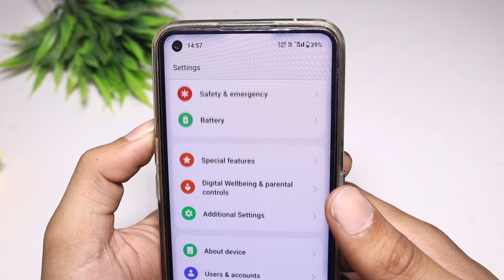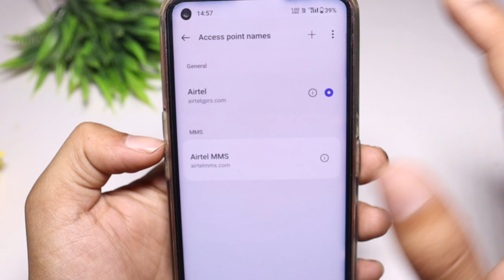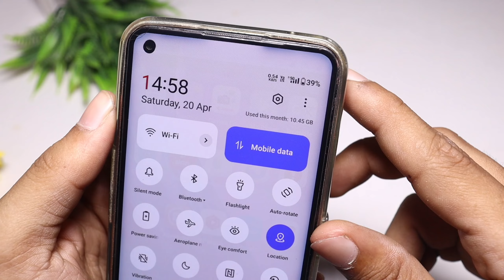Airtel 5G Network Nahi aa raha hai | Airtel 5G network problem | Airtel 5g not working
Airtel 5G Network Nahi aa raha hai | Airtel 5G network problem | airtel 5g activate

Airtel 5G Network Problem
Airtel 5G activate
Airtel 5G Network Problem Today
5G se 4G ho ja Raha hai
mohit yt
5g
airtel 5g unlimited data not working
airtel 5g not working
4g
airtel

Social Media 🔍